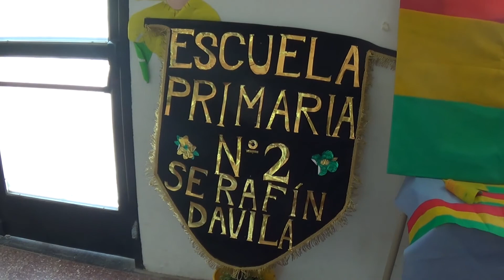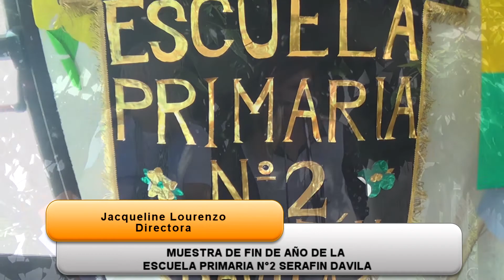Directora de la Escuela 2 en la Muestra de Fin de Año